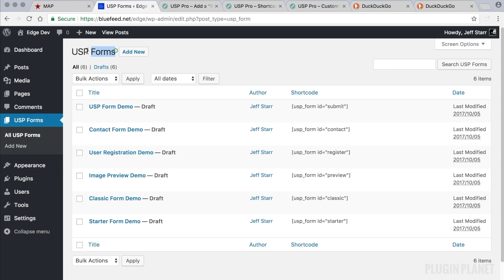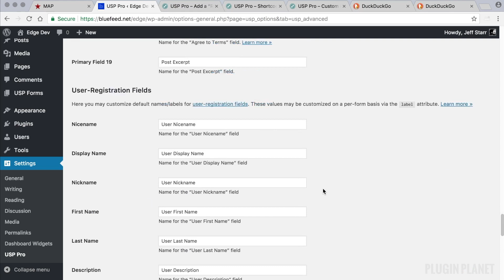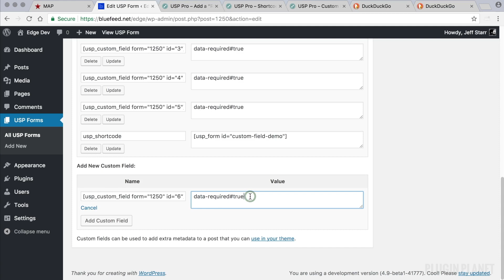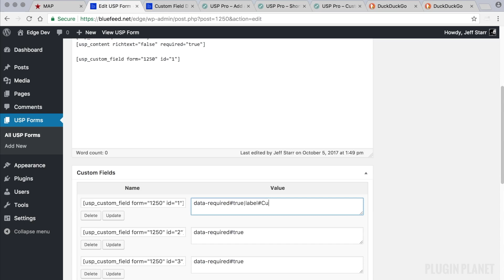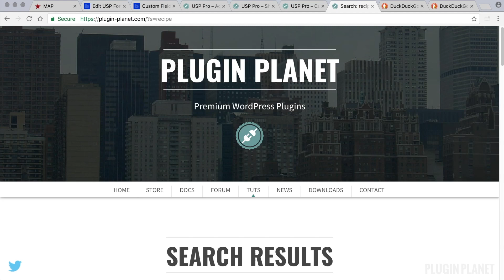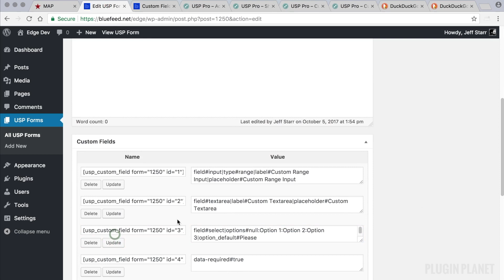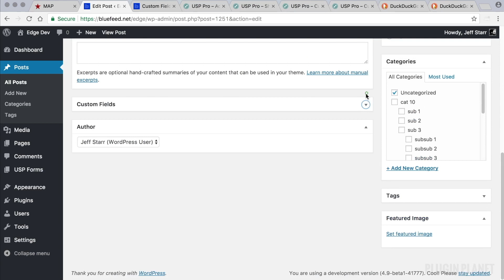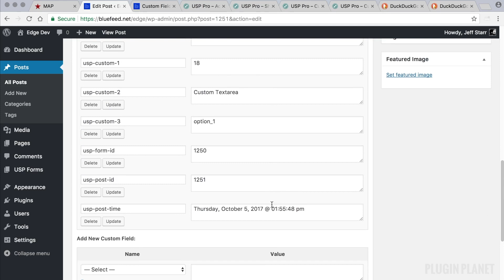USP Pro - 23. Add Custom Fields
This video tutorial explains how to add Custom Fields to any USP Form. Click video settings for HD video.